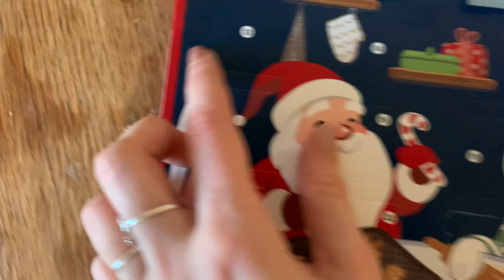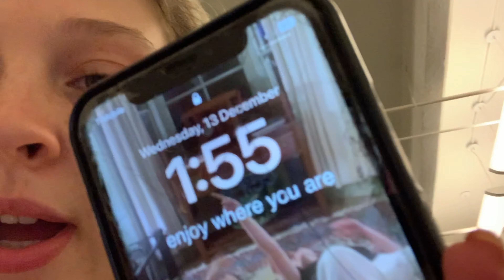my last day at ballet school: